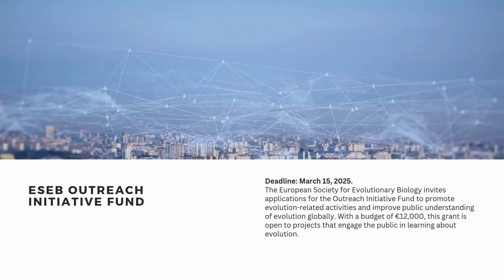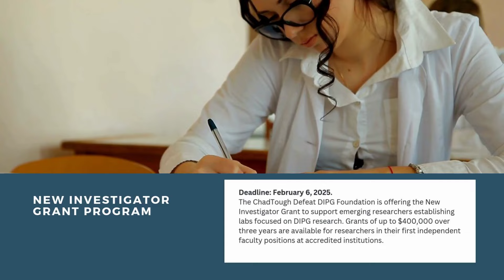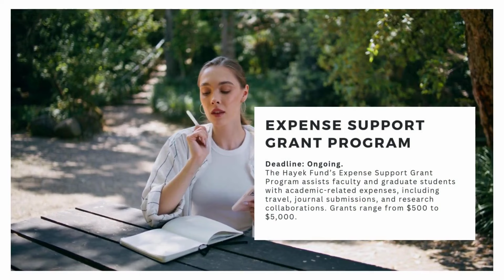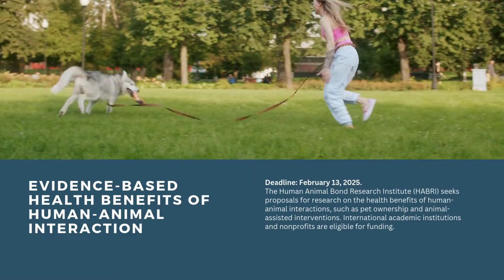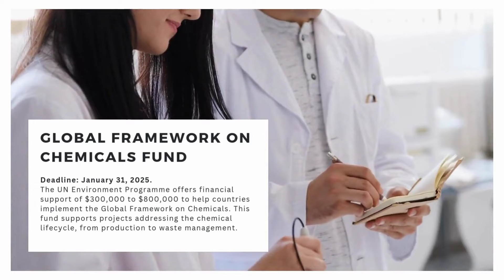Global Grant Opportunities You Can Apply for This Month!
Explore this month's top global grant opportunities available for your projects! Learn how to apply and secure funding for impactful initiatives. Don’t miss out on these exciting chances to support your development goals.

You can also sign up for our Free Email Newsletter to receive free grant information